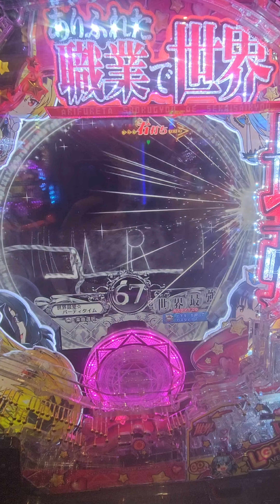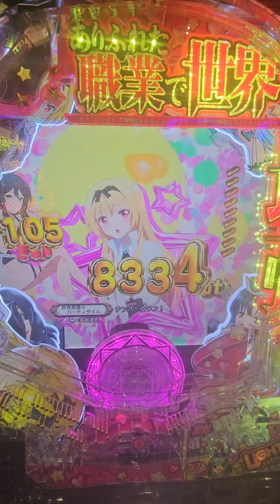Pありふれた職業で世界最強 Light ver.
【編集後記】

【ユーコーラッキー37筑後店】